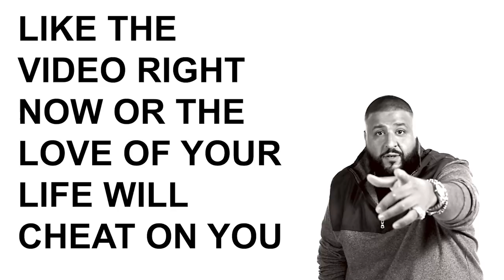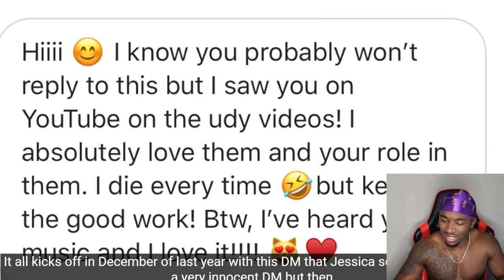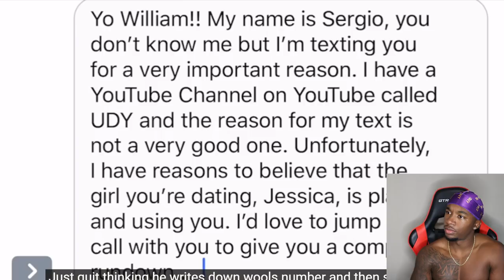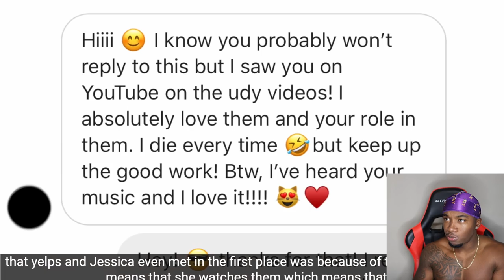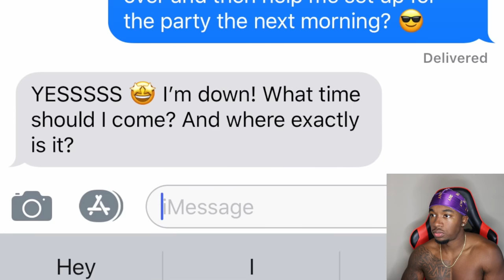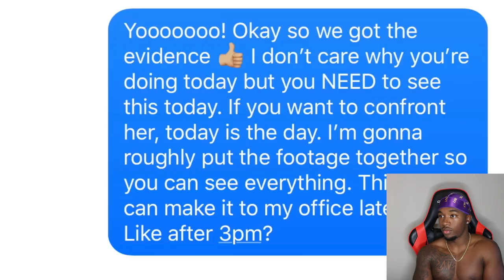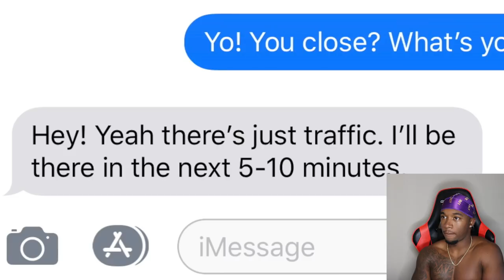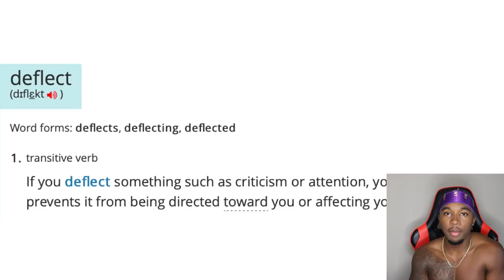This Girl Got Exposed For Cheating on Both Her Boyfriends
Joovier Reacts to UDY's This Girl Got Exposed For Cheating on Both Her Boyfriends